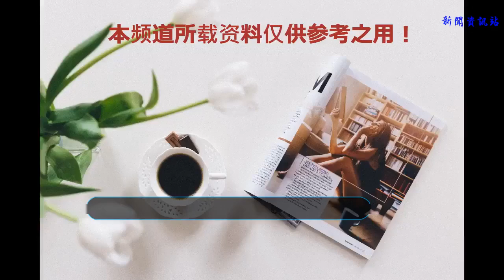再見C羅！馬塞洛親承不想離開皇馬，來尤文還有機會？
作為C羅在皇馬隊內公開的第一好友，馬塞洛在總裁離隊之后也是在INS上發表了一篇感人的祝福，而且，隊寵選擇的日子也比較特別，7月12日，正是兩人的球衣號碼。
    值得一提的是，隨后馬塞洛關注了尤文圖斯的官方賬號并且在歡迎C羅的消息下點了贊，這也引發了不少球迷關于兩人在斑馬軍團再聚首的可能性。
    近日，尚在世界杯假期中的巴西人提前回到了馬德里，不少媒體猜測此舉可能與轉會有關，據悉，尤文方面為了馬塞洛甚至愿意在交易中加入阿萊士-桑德羅。
    不過剛剛正是在伯納烏亮相的維尼修斯卻給大家潑了一盆涼水，這位19歲天才在接受皇馬官方的采訪中透露：“馬塞洛對自己表示希望永遠不離開皇馬，留在這支偉大的球隊”。
    結合起皇馬愿意在新賽季讓另一位左后衛特奧租借離隊，看來蓬蓬短期內是不會去尤文找C羅開瓶蓋了。只是未來就不一定了，馬塞洛已經年滿三十，而此前勞爾，卡西，古蒂，C羅都表示過希望終老皇馬。